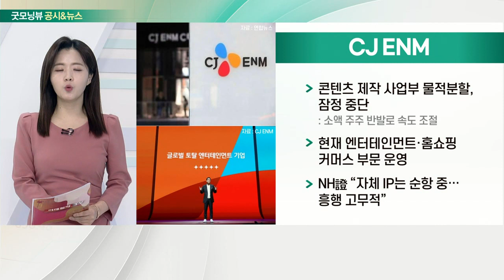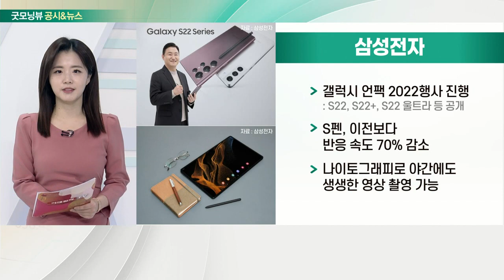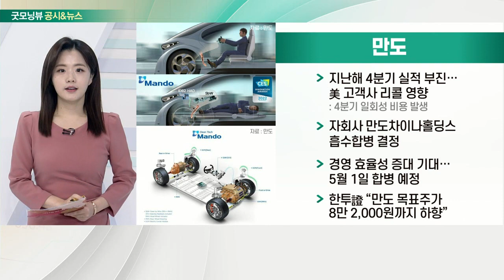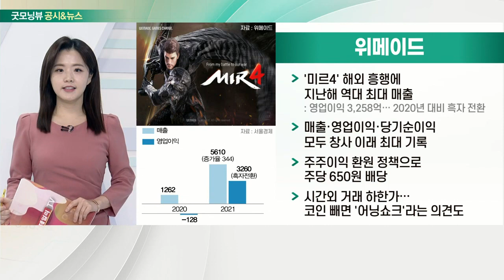CJ ENM, 삼성전자, 만도, 위메이드_공시&뉴스 (20220210)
- 콘텐츠 제작 사업부 물적분할, 잠정 중단
- 현재 엔터테인먼트·홈쇼핑 커머스 부문 운영
- NH證 “자체 IP는 순항 중… 흥행 고무적”

- 갤럭시 언팩 2022행사 진행
- S펜, 이전보다 반응 속도 70% 감소
- 나이토그래피로 야간에도 생생한 영상 촬영 가능

- 지난해 4분기 실적 부진… 美 고객사 리콜 영향
- 자회사 만도차이나홀딩스 흡수합병 결정
- 경영 효율성 증대 기대… 5월 1일 합병 예정
- 한투證 “만도 목표주가 8만 2,000원까지 하향”

- '미르4' 해외 흥행에 지난해 역대 최대 매출
- 매출·영업이익·당기순이익 모두 창사 이래 최대 기록
- 주주이익 환원 정책으로 주당 650원 배당
- 시간 외 거래 하한가… 코인 빼면 '어닝 쇼크'라는 의견도